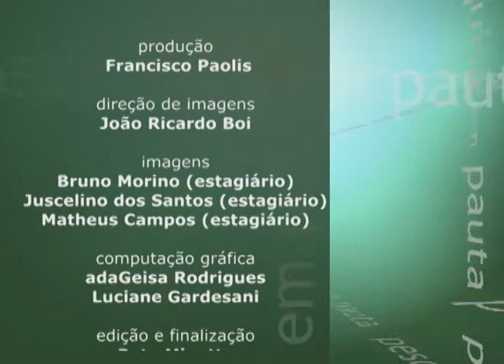Pesquisa em Pauta - Turismo na Amazônia resignificação de traços culturais e conflitos